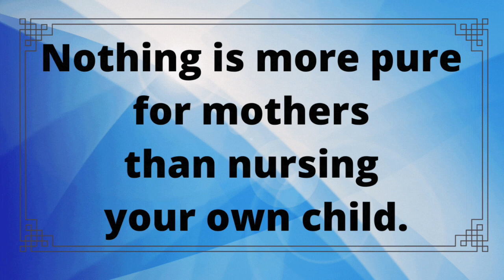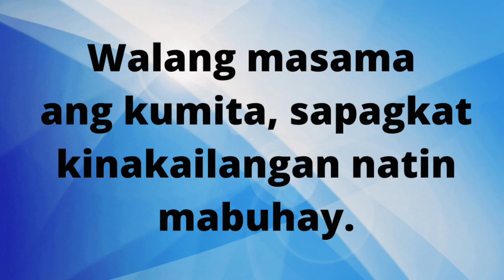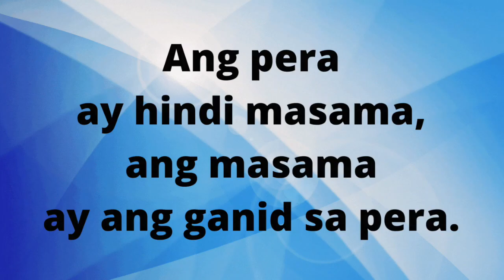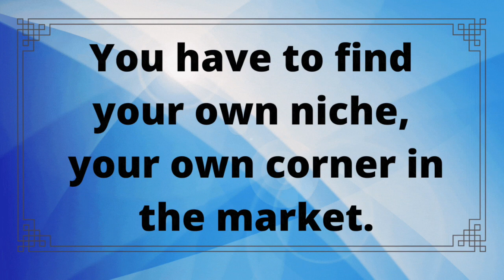Successful Online Seller! | Armado ka with Armand Bengco